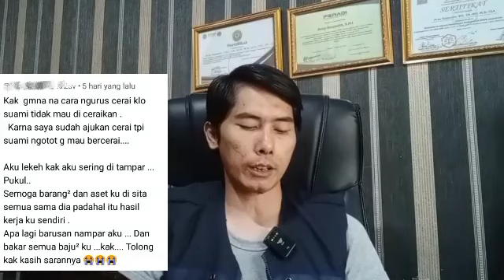Ketika istri dianiaya suami apa yang harus dilakukan?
Yang bisa dilakukan istri jika dianiaya suami.